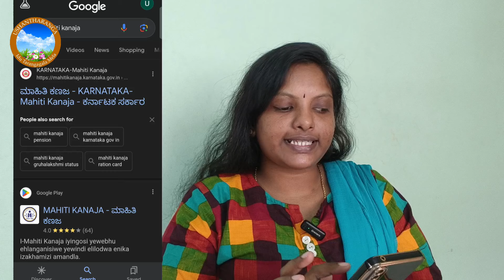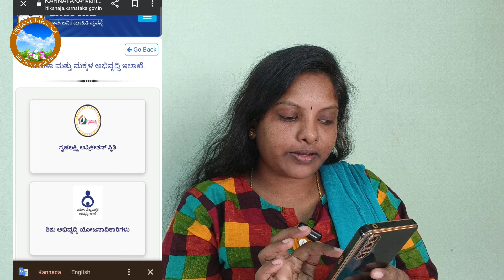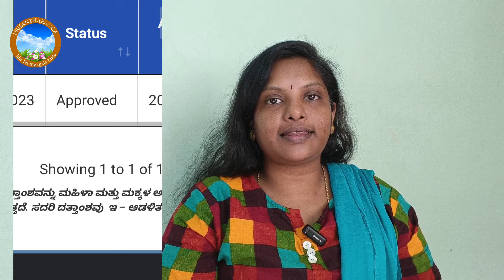ಗೃಹಲಕ್ಷ್ಮಿ 6ನೇ ಕಂತಿನ ಹಣ ಬರೋದಿಲ್ಲ ! ವಿಡಿಯೋ ನೋಡಿ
ಗೃಹಲಕ್ಷ್ಮಿ 6ನೇ ಕಂತಿನ ಹಣ ಬರೋದಿಲ್ಲ ಇದು ಸರ್ಕಾರದಿಂದ ಅಧಿಕೃತ ಘೋಷಣೆ! ವಿಡಿಯೋ ಸಂಪೂರ್ಣವಾಗಿ ನೋಡಿ